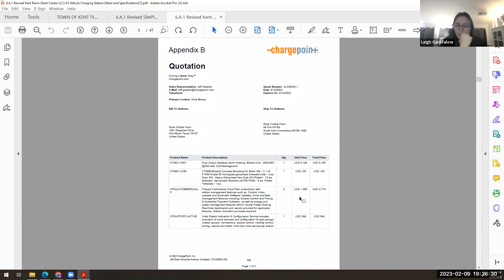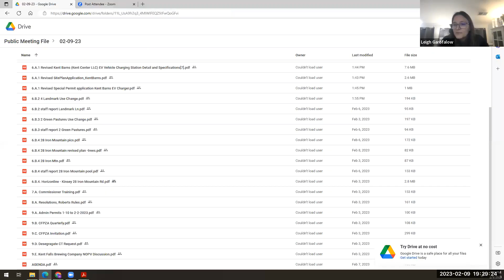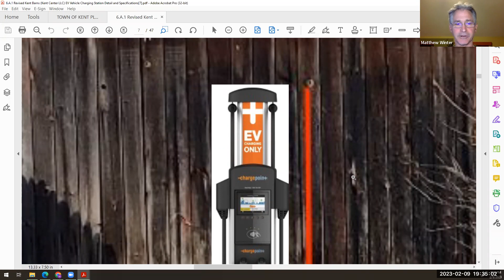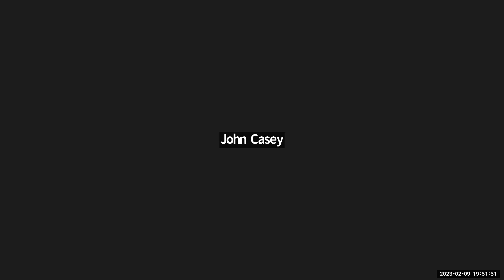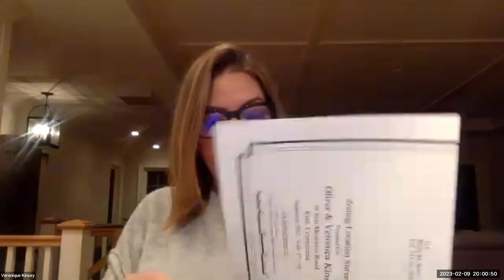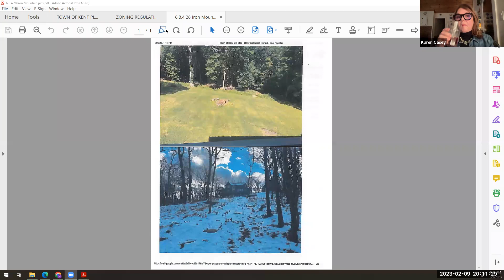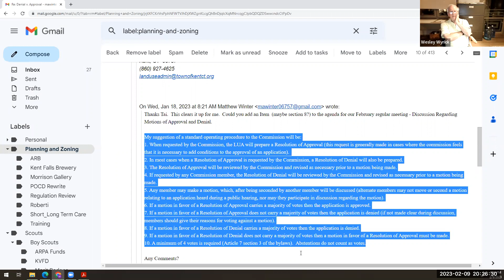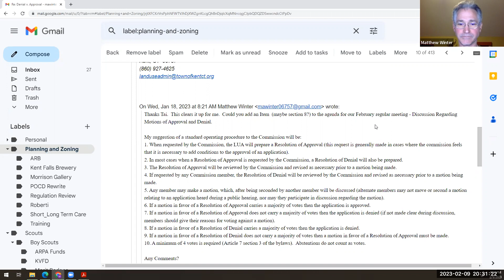PLANNING & ZONING FEB. 9, 2023